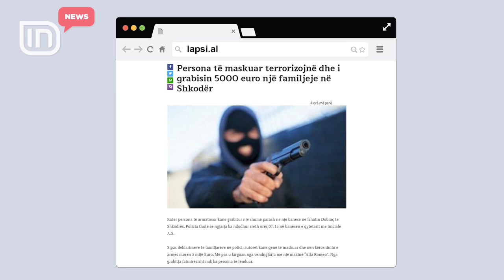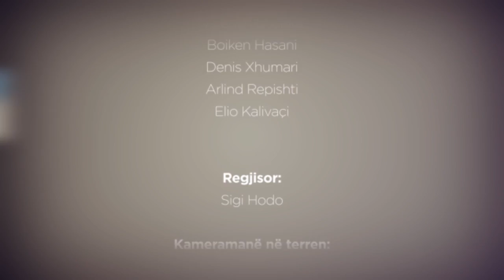IN News 14/12/2017